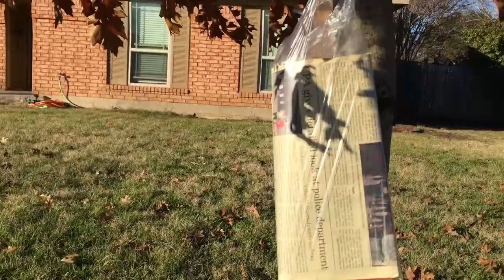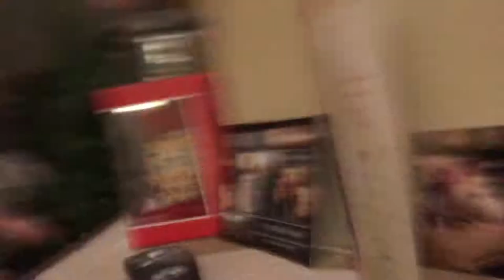Sniper!! Christmas Tree! 161-365!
Hope you enjoyed! Come back tomorrow for more! Until then take it easy!